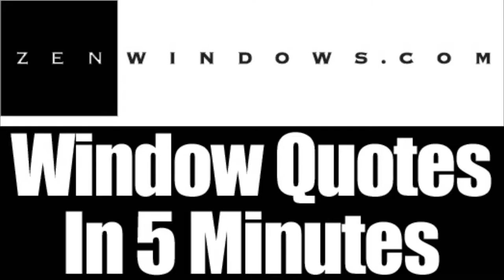Replacement Windows New Berlin WI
Customer-Driven Design

We offer the following types of replacement windows:

Awning windows
Bay windows
Bow windows
Casement windows
Double hung windows
Garden windows
Hopper windows
Picture windows
Round top windows
Slider windows